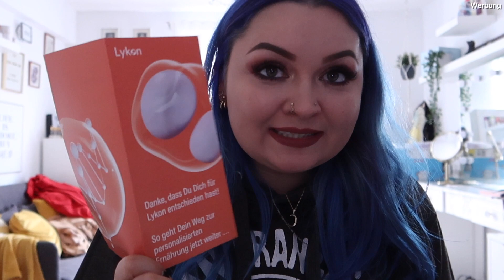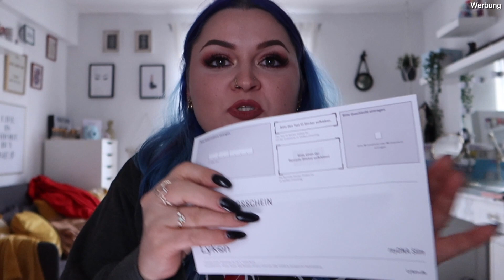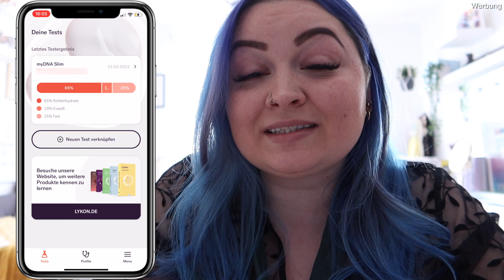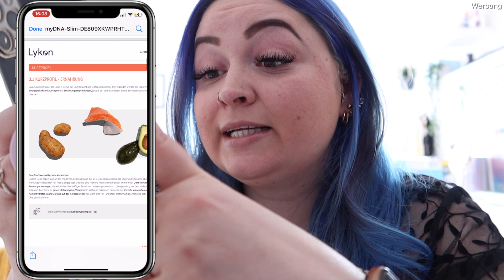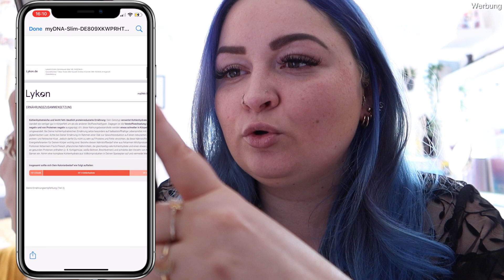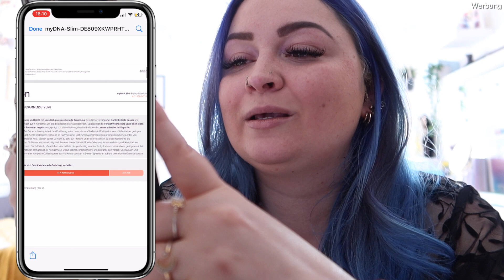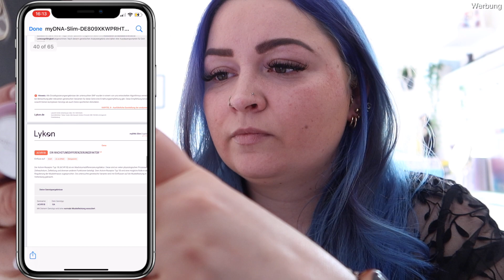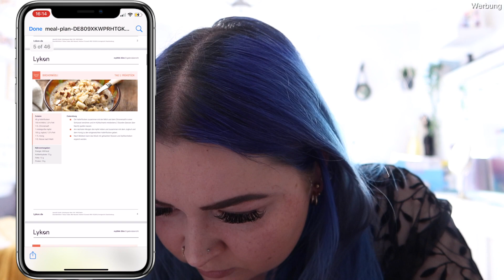Ich mache einen DNA Test :O - Das Ergebnis überrascht mich! - Lykon - YooNessa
Heute mal was ganz anderes: ich mache den DNA Test von Lykon um etwas mehr über mich zu erfahren und das Ergebnis ist wirklich überrschend...

▸ Mit 'DNAYOONESSA15' könnt ihr 15% sparen
(auf alle Tests, Supplements & Subscriptions)

Hier gibt jeden MI & SA um 16 Uhr ein neues Video♡
Auf meinem VLOGKANAL gibt es zusätzlich immer MO,DI,DO,FR&SO um 18:00 Uhr neue DailyVlogs♡

Postfach:

Mainzerstraße 75

65189 Wiesbaden

Bearbeitungsprogramm: Final Cut Pro X